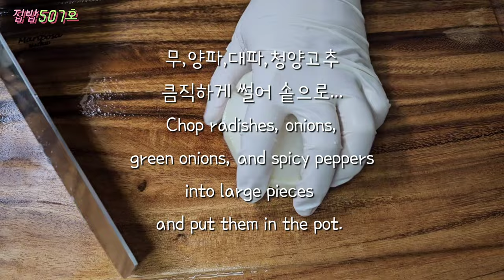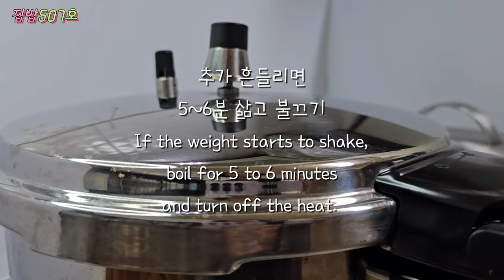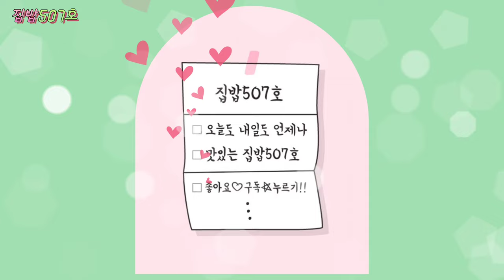[소고기메추리알장조림]💥고삼아들이 수능시험날~도시락에 이거 싸달라고 하네요^^;;느끼하지 않아서 국물에 밥비벼먹는 둘째...ㅋ💢고기먹고 힘내!!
💥소고기 메추리알 재료 💢

☘️고기삶기

소고기사태살400g,자일로스설탕1T,양파1개,생강1조각,무조금,대파0.5대,통마늘10개,청양고추2개,베트남고추 3개,물2L+2L

☘️조림장

표고버섯2개,고기삶은 육수1.5~2L,자일로스설탕 1T,굴소스1T,진간장150ml,메추리알500g~1kg,소주2T.

☆압력솥에서 고기 충분히 익히기 추천!!

☆입맛 취향에따라 단맛 가감

☆국물 넉넉하게 붓고 조려요

☆어린아이가 먹을경우 고추류(매운향&맛) 빼고 조리해요